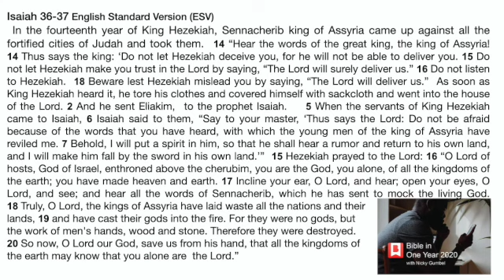Sept 14 Devotion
Isaiah 36-37. Impossible situations.